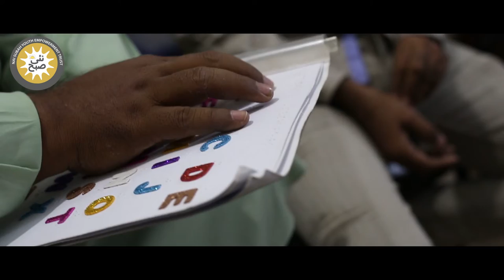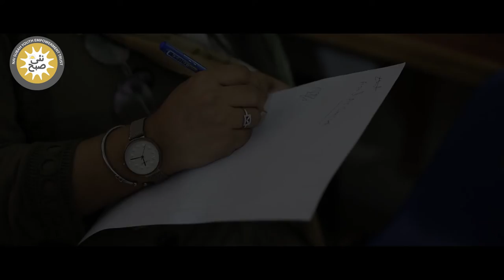Blind Fold Activity With Sighted Person | Rehnumai | NaiSubah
Nai Subah is an organization working for the capacity building of youth with visual impairment.
Do you know how visually impaired people manage their daily work independently?
If not, watch these videos to learn more about these inspirational stories.